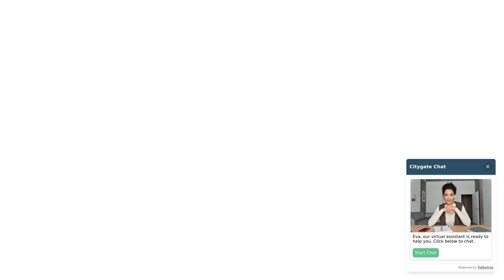Volkswagen Polo - Match 1.0 80PS EVO 5-speed Manual 5 Door - Citygate Volkswagen Watford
Top Vehicle Features:
⭐ Air Conditioning
⭐ Ready 2 Discover DAB Infotainment System with 8" Touch Screen Display
⭐ App Connect - Wireless Apple CarPlay
⭐ 15" Alloy Wheels - Seyne - Black Diamond Turned

Interior:
✅ Air Conditioning
✅ USB Connection - C Type
✅ Speedo - Rev Counter - Electronic Odometer - Trip - Service Interval Display - Digital Clock - Fuel Gauge
✅ Chrome Effect Handbrake Grip Button
✅ Manually Dimmable Interior Rear-View Mirror
✅ Instrument Lighting - Adjustable Panel Illumination
✅ Reading Lights - Front x2 / Rear x2
✅ Decorative Inserts - Limestone Grey
✅ Centre Console with Open Storage Compartment
✅ Cloth Upholstery
✅ Under Seat Drawers - Front Passenger
✅ Luggage Compartment - Variable Load Floor

Exterior:
✅ Body Coloured Bumpers & Side Sills
✅ Black Radiator Grille with Chrome Trimmed Louvres
✅ Body Coloured Door Handles & Mirrors with Integrated Indicators
✅ Power Assisted Steering - Speed Sensitive
✅ Hatchback

Safety:
✅ Halogen Clear Headlights Range Adjustable with Separate Daytime Running
✅ Heated Rear Windscreen - Automatically Switches Off

Technical:
✅ CO2 (g/km): 104
✅ Standard Euro Emissions: EURO 6
✅ WLTP - CO2 (g/km) - Comb: 125
✅ WLTP - CO2 (g/km) - Comb - TEH: 133
✅ WLTP - CO2 (g/km) - Comb - TEL: 125
✅ WLTP - CO2 (g/km) - Extra High: 135
✅ WLTP - CO2 (g/km) - High: 110
✅ WLTP - CO2 (g/km) - Low: 145
✅ WLTP - CO2 (g/km) - Medium: 117
✅ Camshaft: DOHC
✅ Catalytic Convertor: Yes
✅ CC: 999
✅ Cylinder Layout: IN-LINE
✅ Cylinders: 3
✅ Engine Layout: FRONT TRANSVERSE
✅ Fuel Delivery: MULTI POINT FUEL INJECTION
✅ Gears: 5 SPEED
✅ Number of Valves: 12
✅ Transmission: MANUAL
✅ WLTP -...